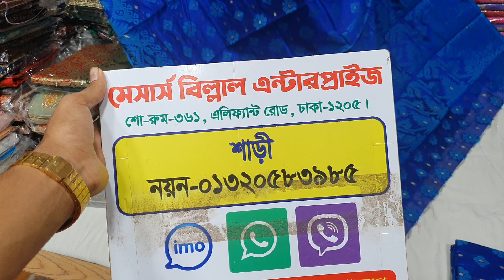হাফ সিল্ক জামদানি শাড়ি দাম মাএ ৭৫০ টাকা